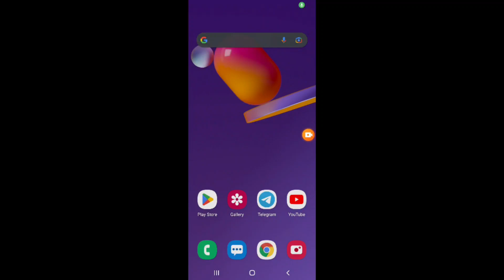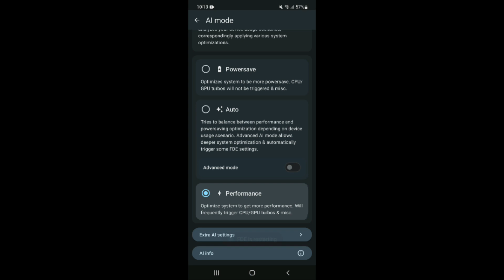Enable Performance Mode | Increase Fps & Fix Lags | Boost FPS | Max Performance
• Common Features :-

♂️Queries Solved :-
overclock android no root
overclock android
overclock
no root
improve performance script files
enable gaming performance profile in android

Rank Keywords:-
overclock cpu

overclock android
performance tweaks
setedit
No root
ScriptoTweaks
Refresh rate changer APK
max all CPU core no root apk
Game booster
Activity launcher
gltools no root
Game booster rog
120 fps mobile legends
cpu overclocking